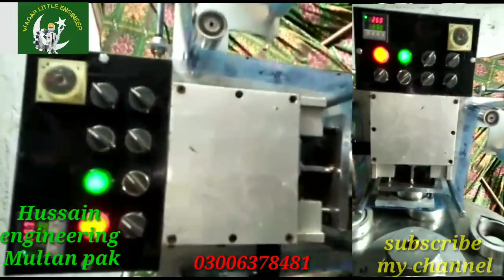Cup filing machine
aplication: 1kg/500gms Detergent Powder, Chemical Powder, Milk Powder, Flour, Salt, Spice Powder, talcum powder, Cocoa Powder, Coffee Powder, Food Powder,packing machinery...etc